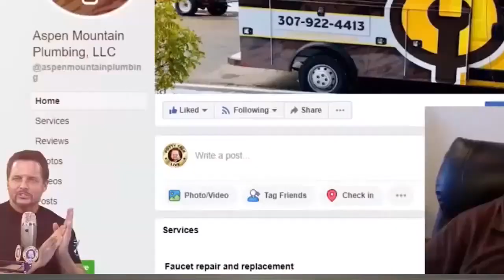You Decide if Your Plumbing Business Fails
Plumbing pros - YOU CAN DO THIS! You have what it takes to create a successful plumbing business along with the lifestyle that you really want.